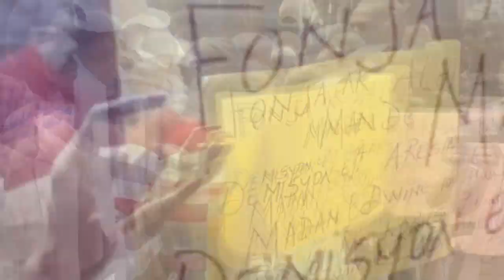05 JIYÈ- Si Rosemond pat dil pèsòn pa tap kwè Ariel mete pwazon nan yon lèt voye bay Martine Moïse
05 JIYÈ-  Si Rosemond pat dil pèsòn pa tap kwè Ariel mete pwazon nan yon lèt voye bay Martine Moïse